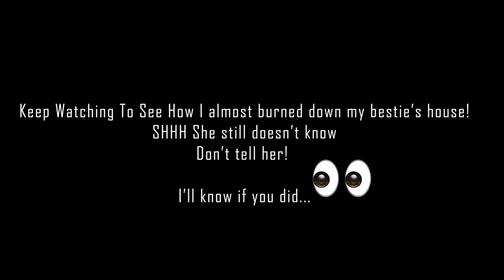I threw my best friend a baby shower | R & L life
Ugh 2020 has been such a crazy year so far, but spending time with my besties has been a breath of fresh air!

☕️ Coffee lovers lets UNITE!!! ☕️